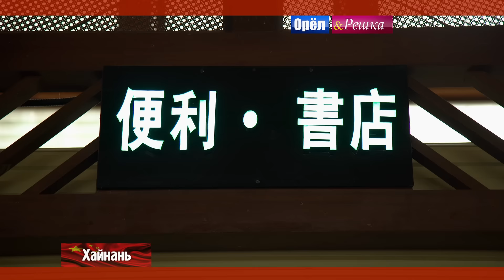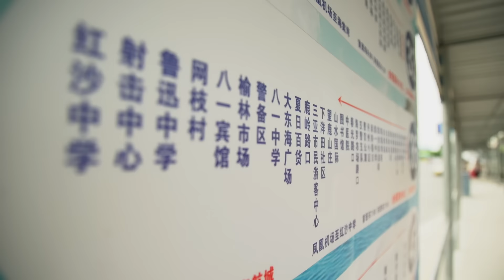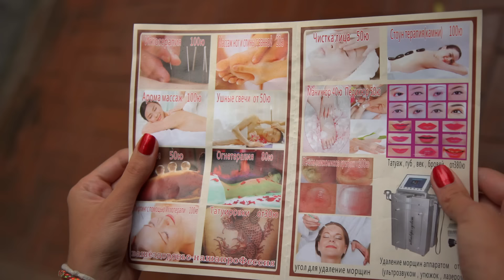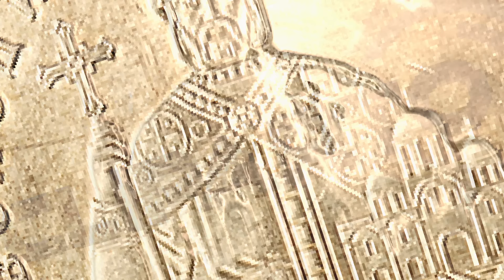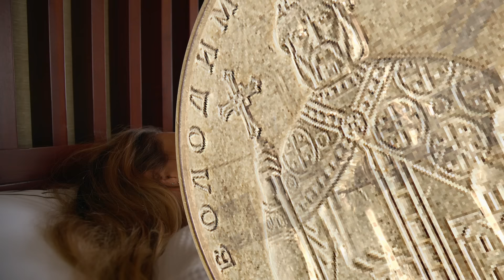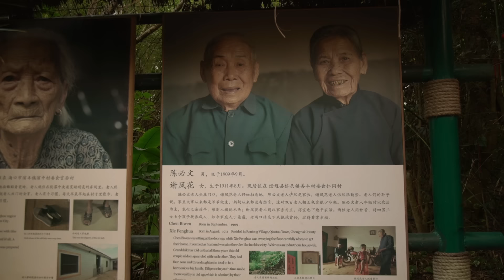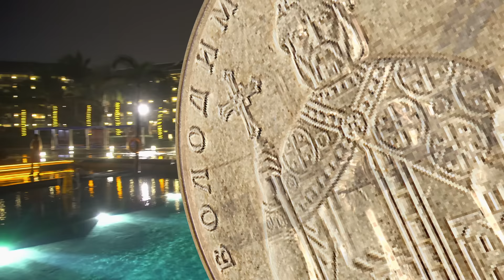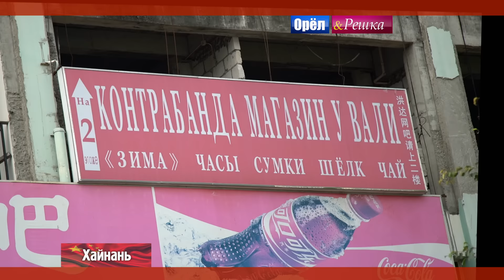Орёл и Решка. Кругосветка - Хайнань. Китай (1080p HD)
ПЕРЕЗАЛИВ в HD!
Орёл и Решка. Кругосветка на Хайнане, Китай! Китайский остров Хайнань многие называют «Восточными Гавайями» и считают раем на земле. Леся Никитюк и Регина Тодоренко вместе с командой Кругосветки решили проверить, так ли это. И тут понеслось. Сквозь нас пропускали электрические разряды, пускали нам кровь, выжигали глаза. Но мы выстояли и даже добрались до деревни столетних людей, чтобы спросить, как они с такой медициной дожили до своего возраста.